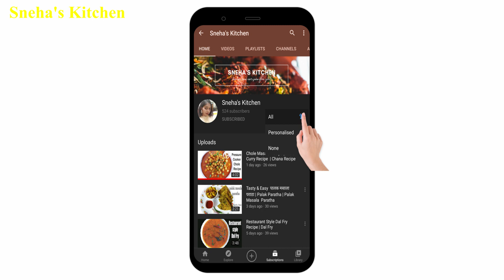Lassi 4 ways - panjabi lassi, dry fruit lassi, rose lassi & chocolate lassi | लस्सी | Lassi Recipe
lassirecipe panjabirecipe Snehaskitchan lassi mangolassirecipe summer special

Ingredient:
Curd
Sugar
Cardamom Powder
Rooh afza
Dry Fruts
Dark Chocolate

lassi recipe
lassi
how to make lassi at home
lassi kaise banate hain
how to make lassi
lassi banane ka tarika
lassi kaise banaen
lassi street food
coconut mein lassi milaake
lassi recipe in telugu
which inturn inspire me to bring more recipies to you.